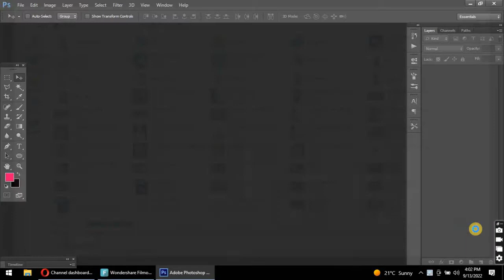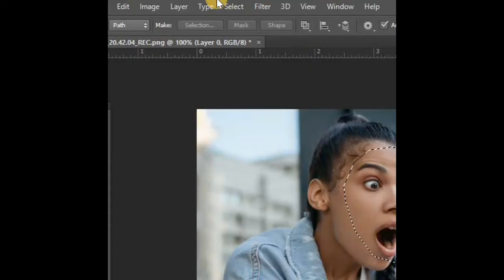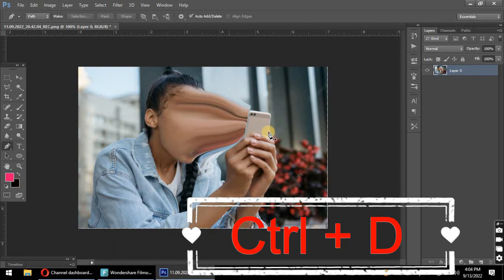[ Photoshop Manipulation ] SUCKED INTO SMARTPHONE - TUTORIAL in Hindi | Urdu || saira tech tip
Hello everyone,
In this video tutorial, I'll show you how to create this awesome photo manipulation effect in photoshop easily.

face stuck
face stuck in smart phone
saira tech tip
graphic design